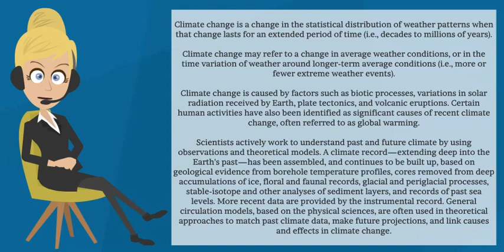What is CLIMATE CHANGE CLIMATE CHANGE meaning CLIMATE CHANGE definition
The hard facts about global warming - a defining issue of our time.
Climate change is happening now, and even world leaders meeting for climate talks at this year’s Cop25 know we aren’t doing enough to stop it.